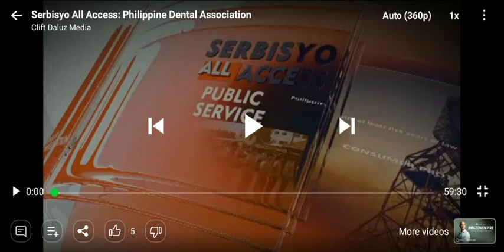Serbisyo All Access Old OBB